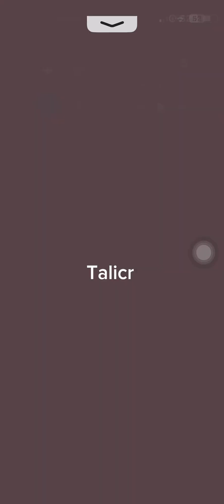Hossin clash royale electro giant lightning bowler deck